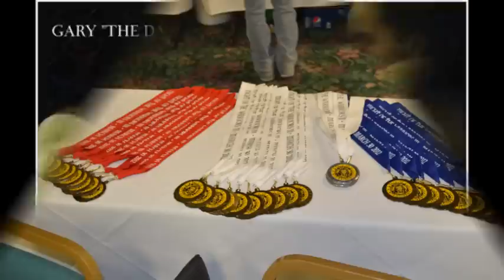Night of the Warriors III "Trilogy"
Gary Young vs Nate Pamoroy Night of the Warriors III March 30, 2012